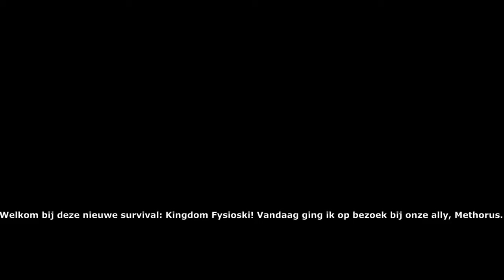Kingdom gejoint en op bezoek bij onze ally! Kingdom #1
In deze video join ik Kingdom Almyra en ga ik op bezoek bij ally Methorus!

PC specs:

i9 10900K
RTX 3090
64GB RAM
Asus ROG Maximus XII Extreme
2TB SSD, 4TB HDD
1000W power supply
3x 240Hz monitor